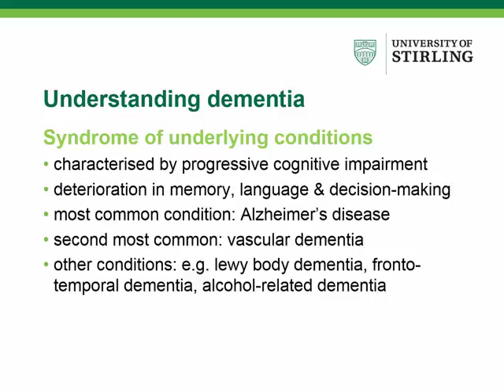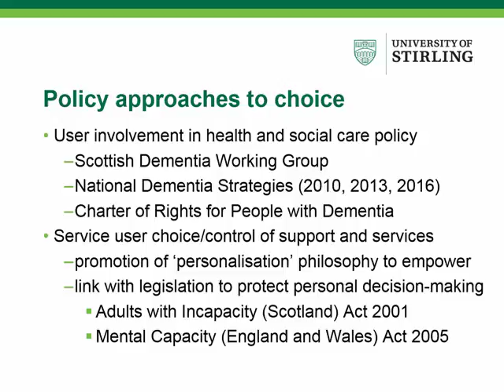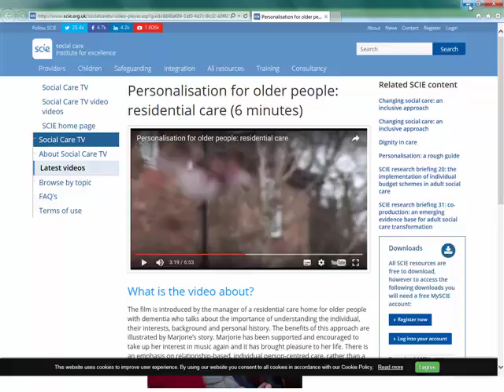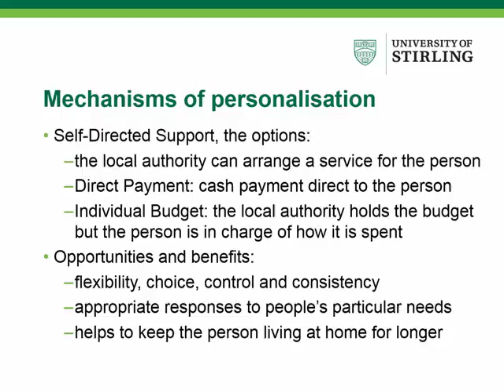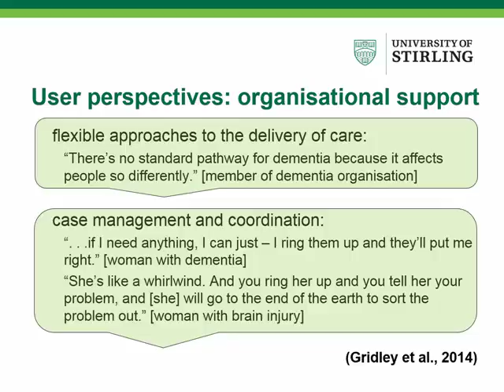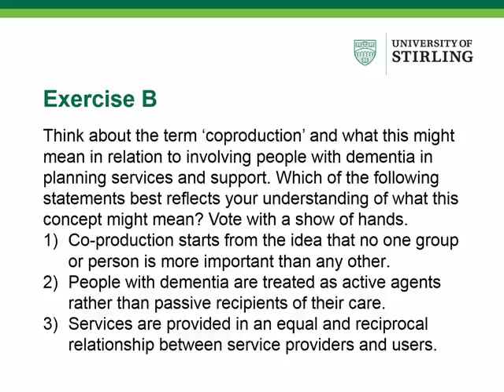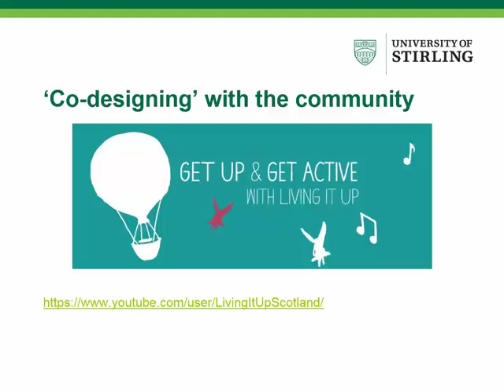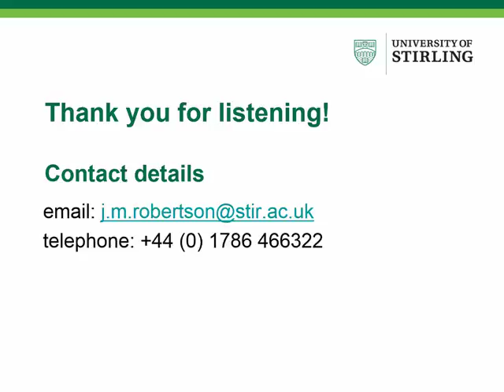Dr Jane Robertson - Dementia and Social Policy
This is a recording of a lecture delivered by Dr Jane Robertson, Lecturer in Dementia Studies, as part of the module SPCU913 Understanding Social Policy, at the University of Stirling 10 November 2016.